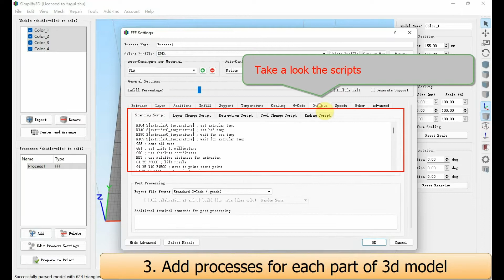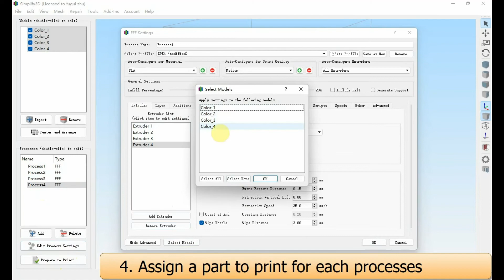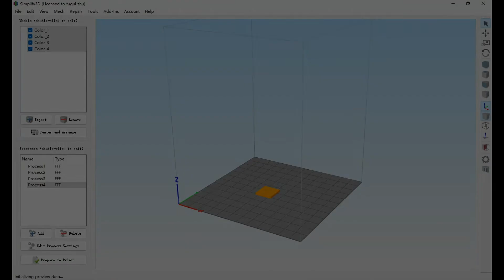Slicing guide of simplify3d for Z8/Z9 with E4 hotend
Video tutorial for silicing by simplify3d for Z8 and Z9 with E4 hotend